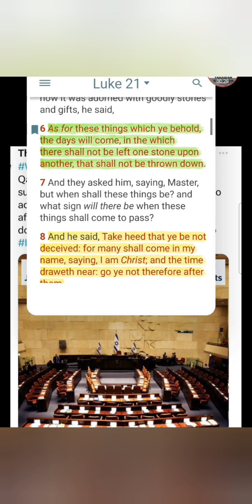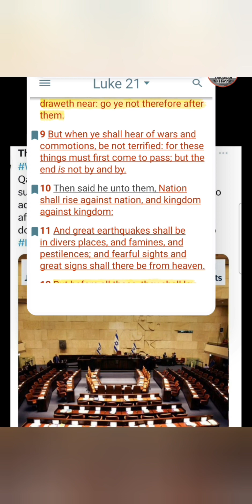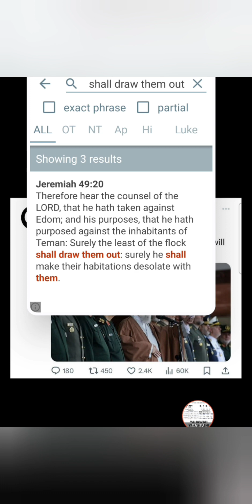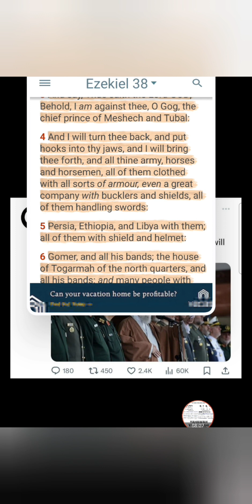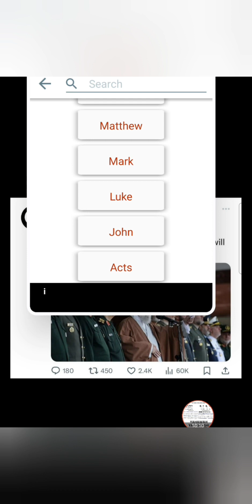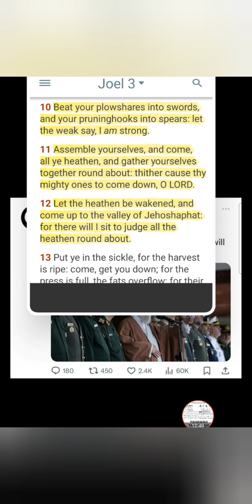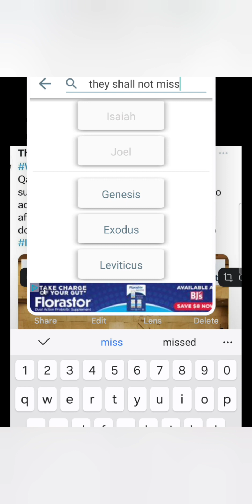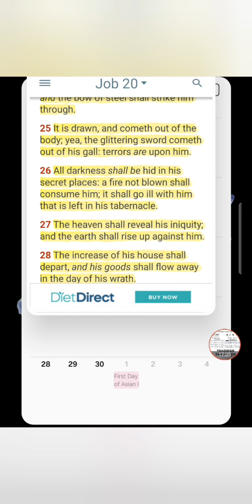🥁 NATIONS BEING SET UP ! MIDDLE EAST !